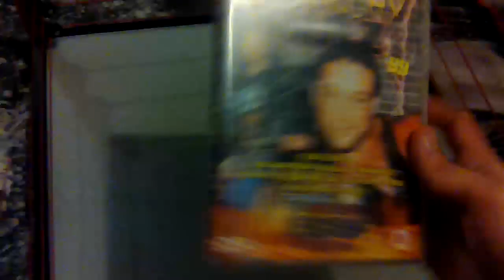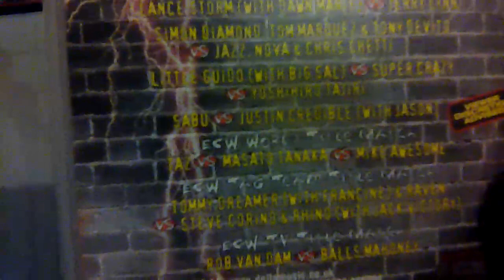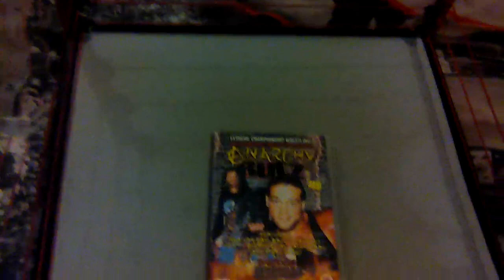Extreme Championship Wrestling DVD Pickup - Anarchy Rulz 1999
My last DVD Pickup video of 2022 is here
it's from the land of Extreme
Extreme Championship wrestling anarchy Rulz 1999